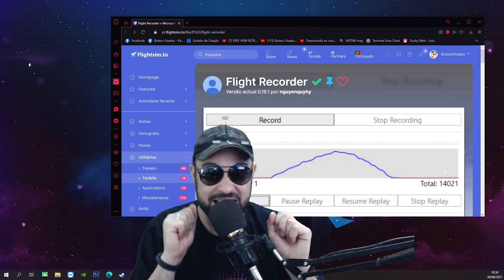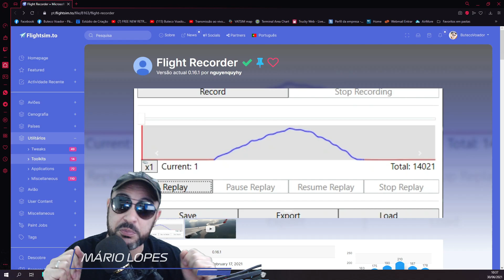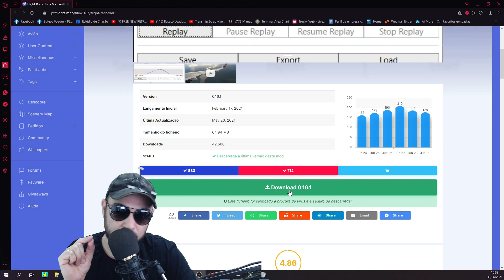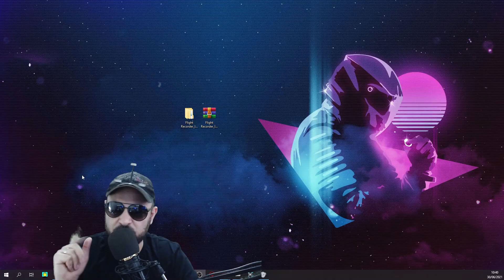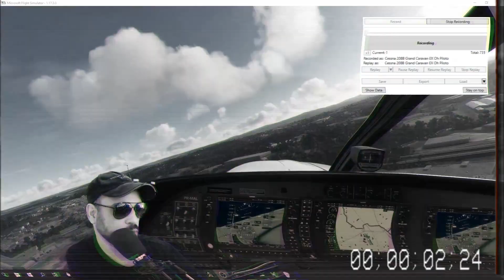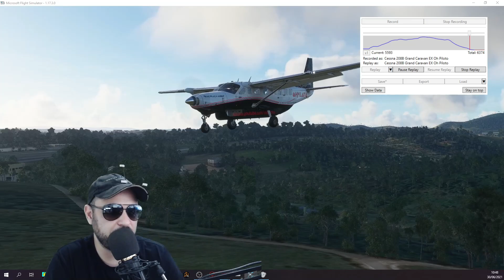[TUTORIAL] - COMO COLOCAR REPLAY NO MSFS2020 com Flight Recorder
Boaaaasssss
Meus amigos esse programinha vai ajudar demais vocês, pra quem curte ver o replay do pouso mas infelizmente no Flight Simulator 2020 ainda não tem nativo no simulador, agora pode assistir ao catrapo com Flight Recorder.
Não precisa nem colocar na pasta Community, basta baixar, abrir e usar!!! Fácil fácil. Vale a pena conferir e baixar!!!

Have fun!

♦ Seja membro do canal e tenha acesso a vantagens exclusivas